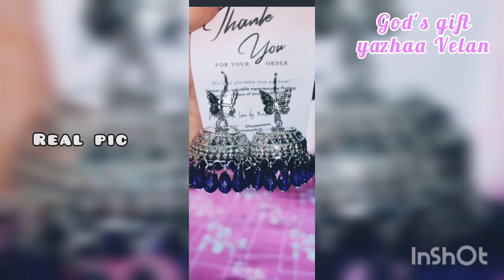meesho haul ; meesho earrings ; meesho shopping haul - Oxidised jewellery haul under 200 rs